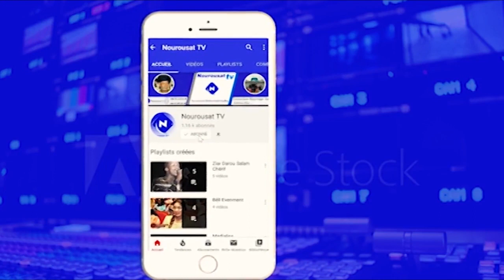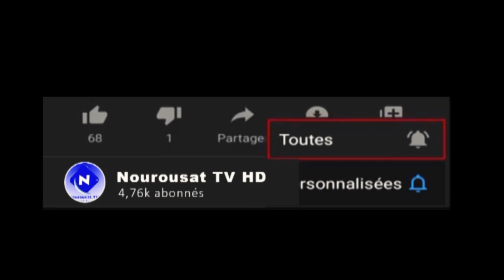korite Nimzatt Ziar Dakhira Khadre de poste et sonatel cheikhna aya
🔔 Activez la NOTIFICATION  pour que ne pas manquer les prochaines vidéos
N'oublie pas de like la video ciel vous plaise
 La Chaine Qui Nous Rassemble Aux Sérvice de Cheikhna Cheikh Saadbou
Nourousat tv :Un Groupe Dévoué à Vos Sérvices. Vous Avez Une Maniféstation Islamique - Gamou-Ziar-Conférence-Reportage.